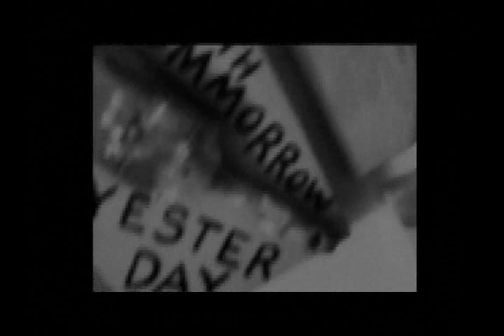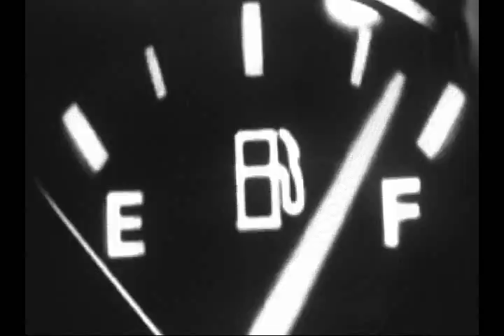ROXY RUBICON EPISODE 5 "between here and there"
Episode 5 "Between Here and There" . Roxy enters the portal BACK to the year 2050.